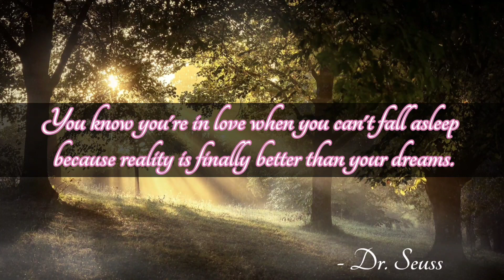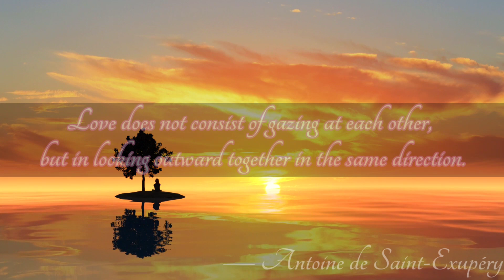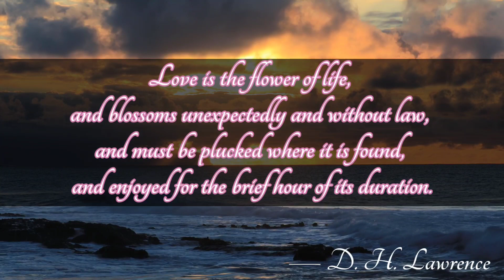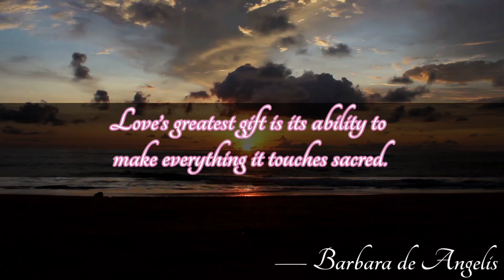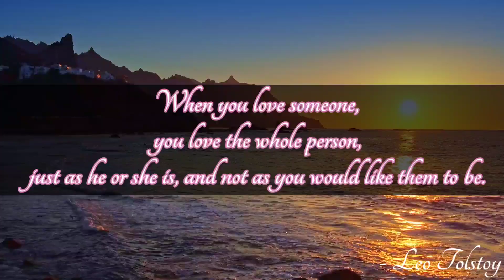Deep Inspirational Proverbs and Sayings About Love | Wise Love Quotes and Thoughts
Love is one of the most important aspects of a fulfilling life. It provides us with a sense of connection, belonging, and purpose. When we love and are loved in return, we experience a deep sense of happiness and well-being that cannot be achieved through material possessions or accomplishments. Love also helps us to grow as individuals, as it allows us to be vulnerable and open with others, which can lead to greater self-awareness and personal growth. Additionally, love gives us the strength to overcome life's challenges and the courage to face our fears. Love can take many forms, from the love between romantic partners to the love between family members and friends, and it is essential for our emotional and mental health. Love is a fundamental human need and should be nurtured and cherished in all its forms. Without love, life can feel empty and lack meaning, but with it, we have the power to transform our lives and the lives of those around us.

In this YouTube video, we present a collection of inspiring and thought-provoking quotes about love from some of the most famous and influential people in history. From philosophers and poets to musicians and actors, these quotes capture the essence of love in all its forms. Whether you are looking for guidance in your own relationships or simply seeking to deepen your understanding of this complex emotion, these quotes provide a wealth of wisdom and insight.
With so many different perspectives on love, there is sure to be something for everyone in this video. From the sweet, romantic sentiments of Shakespeare and Emily Dickinson, to the more unconventional views of Vincent Van Gogh and Leo Tolstoy, these quotes offer a rich tapestry of opinions and experiences. Whether you are a hopeless romantic, or simply someone who appreciates the power of love, this video is sure to leave you feeling inspired and enlightened.
So whether you are searching for the perfect words to express your own feelings of love, or simply want to explore the many different ways in which this powerful emotion has been described and celebrated, be sure to check out this video and discover the quotes about love from some of the most famous people in history.

We hope you enjoy this Collection of Wise Quotes About Love|

Your query:
Love quotes
meaningful love quotes
love quotes and sayings
famous love quotes
love and relationship quotes
romantic quotes
love sayings
inspirational quotes
motivational quotes
love quotes about marriage
romantic long distance relationship love quotes to melt his heart
love quotes about him
love quotes anniversary
love quotes about flowers
love quotes status
love quotes and messages
couple quotes
inspiring quotes
love poems
romantic message
best way to say i love you in a text
love messages for her
love you quotes
quotes and sayings
romantic messages for wife
valentine cards messages
quotes to live by
love poetry
love messages
love quotations
relationship quotes
love motivation